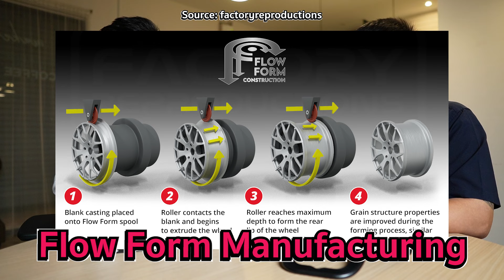ล้อแบบไหนแพงที่สุด? / ตอบเม้นชาวช่อง ep.1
คลิปนี้ตอบคำถามจากทางบ้านว่าด้วย
เรื่องวัสดุและวิธีการสร้างล้อ ซึ่งเนิร์ด
มากแต่สำคัญมากกับการเลือกใช้ให้
เหมาะกับงานและคุ้มค่าเงิน ดูคลิปนี้จบ
เลือกได้คุ้มเงินขึ้นมากแน่นวล

00:21 Intro+วิวัฒนาการ
02:12 ความสำคัญของล้อ
03:46 ล้อใหญ่ไม่ใช่เรื่องดี
05:16 ล้อเหล็ก/ล้อกระทะ
09:00 ที่มาขอคำว่าล้อแม็ก
10:43 Casting Aluminium Alloy
13:45 Forging Aluminium Alloy
15:59 ทำไมล้อก๊อปถึงแตกง่าย
19:50 Flow-forming ทางลัดสู่ความสวย
23:40 สรุปการเลือกให้เหมาะกับคุณ
27:27 เส้นทางเศรษฐี
29:30 ทางเลือกสำหรับรถบ้านทั่วไป
30:39 Ending